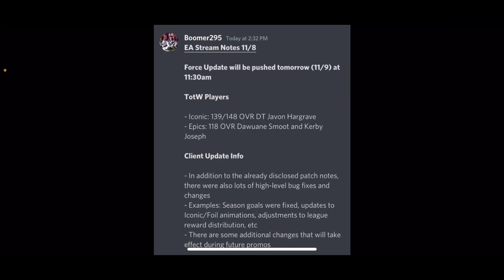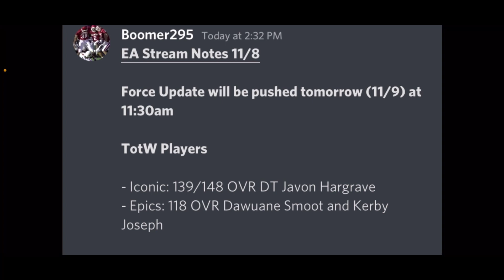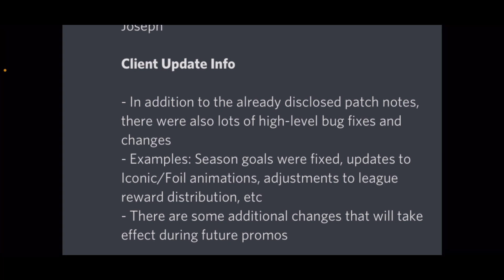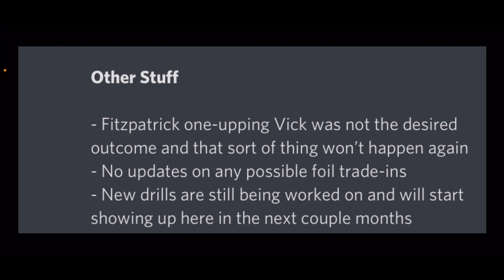HUGE INCOMING UPDATES! Madden Mobile 23